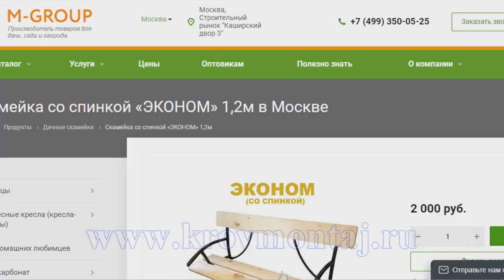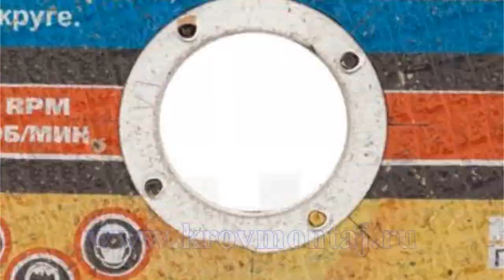Как сделать скамью своими руками недорого.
В этом видеоролике наш ведущий инженер Мороз Алексей расскажет и продемонстрирует как изготовить садовую скамью со спинкой своими руками. Себестоимость лавки менее 2000 тысяч рублей.